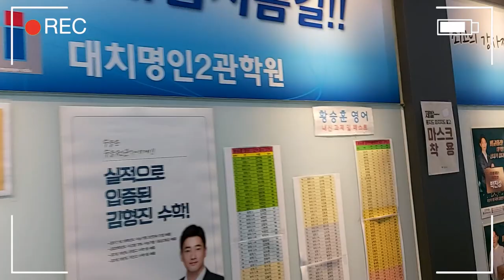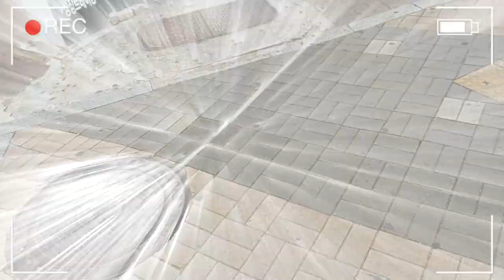[VLOG] 예비 고1 설명회 at 대치명인학원 후곡캠퍼스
설명회 10분과 쉬는 시간 10분은. 참...짧다...